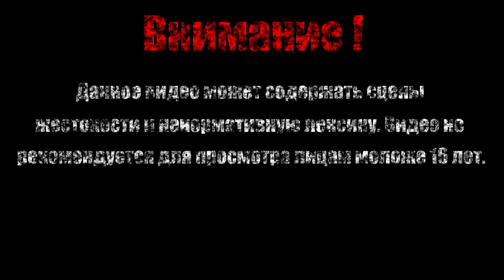Охота на дичь【Far Cry 3】#6